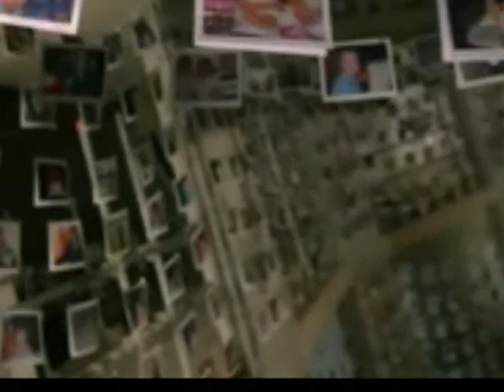2 Entrance Bob Final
Bob Moran 2